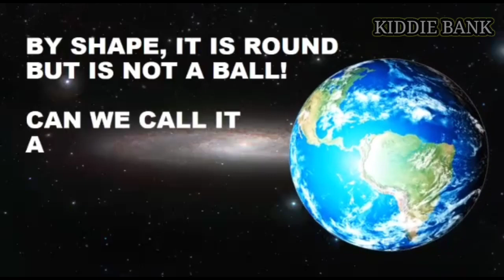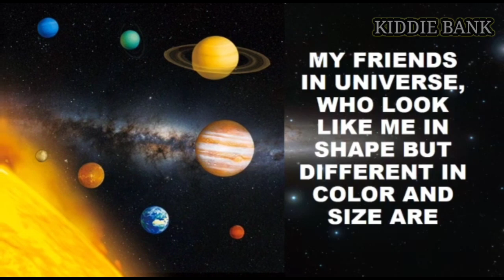What is the Shape, Color and Overview of the Earth in Solar System | Fun Learning for Kids | Planets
Hello Children,

Welcome to "Kiddie Bank" Youtube channel. Our Motive behind creating this channel is to provide the Play way method of learning, Fun Activites like Puppet Show, Stories, Strokes, Creativity, Drawing, Colouring, Origami, Experiments, Best out of Waste Activities and Miniature. This Video targets Kids to know the Earth Shape and its Role in Solar System.